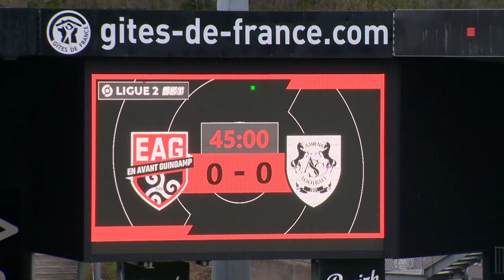EN AVANT GUINGAMP - AMIENS SC (0 - 0) - Résumé - (EAG - ASC) / 2023-2024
Revivez les meilleurs moments de EN AVANT GUINGAMP - AMIENS SC (0-0) en vidéo.

Ligue 2 BKT - Saison 2023/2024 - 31ème journée STADE MUNICIPAL DE ROUDOUROU - samedi 6 avril 2024

Composition EN AVANT GUINGAMP : 4 - Dylan LOUISERRE (c) /24 - Pierre LEMONNIER /21 - Baptiste GUILLAUME /10 - Mehdi MERGHEM /16 - Enzo BASILIO /27 - Maxime SIVIS /22 - Victor LOBRY /31 - Lucas MARONNIER /20 - Hugo PICARD /7 - Donatien GOMIS /9 - Amine EL OUAZZANI

Composition AMIENS SC : 4 - Dylan LOUISERRE (c) /24 - Pierre LEMONNIER /21 - Baptiste GUILLAUME /10 - Mehdi MERGHEM /16 - Enzo BASILIO /27 - Maxime SIVIS /22 - Victor LOBRY /31 - Lucas MARONNIER /20 - Hugo PICARD /7 - Donatien GOMIS /9 - Amine EL OUAZZANI